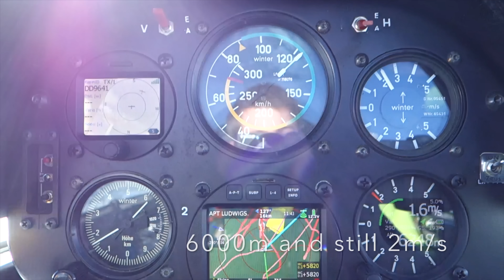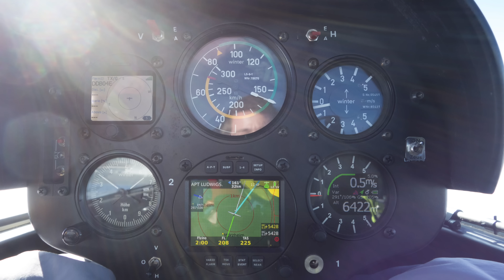Jahrhundertwelle in der Rheinebene / LS8 / Ludwigshafen-Dannstadt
Ein kleiner Zusammenschnitt aus der Welle am 14./15. November 2015. In der Leewelle vom Pfälzer Wald wurden am 15. Höhen von über 9000m erreicht.

Cameras used: Sony x1000v; Rx100